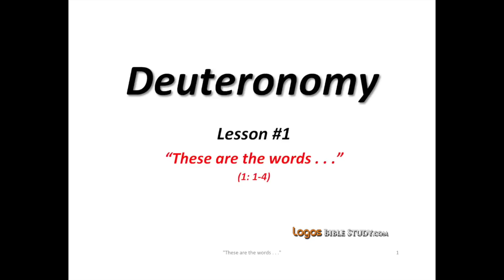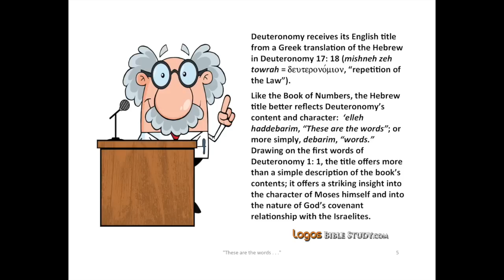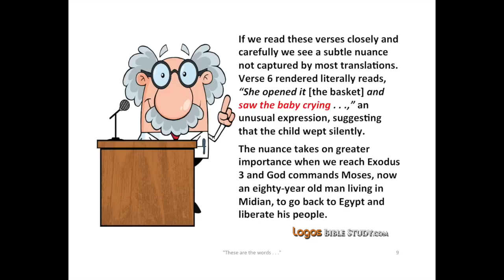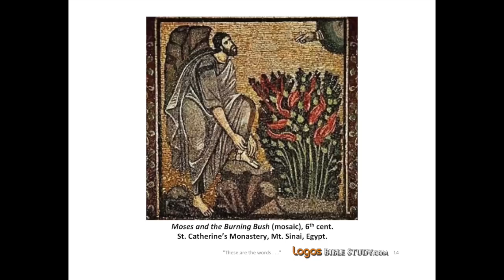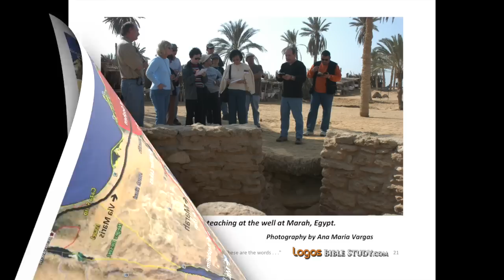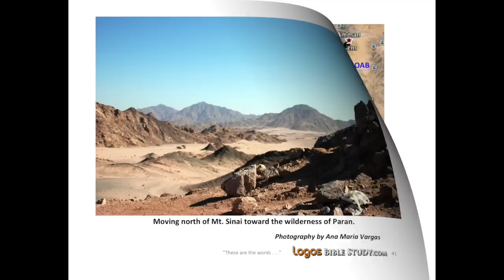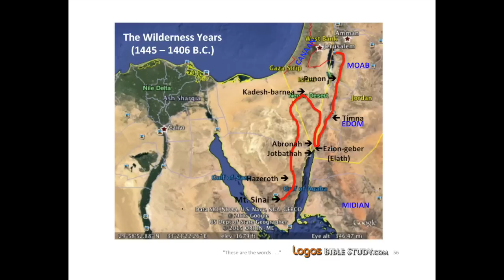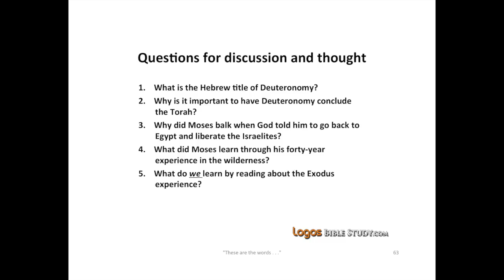Lesson 1: These Are The Words (Deuteronomy)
A sample lesson from Dr. Creasy's teaching of Deuteronomy in the Logos Online Classroom.